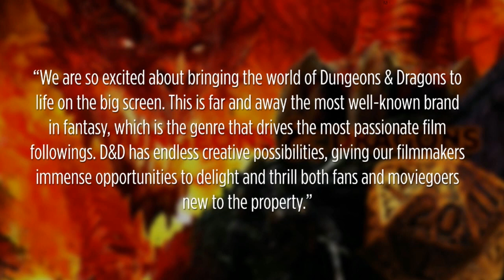Dungeons & Dragons film in the works - Collider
Get ready to break out your 20 sided dice because a new DUNGEONS & DRAGONS movie is on the way. Back in 2013 Warner Bros announced that they were going to develop a new D&D movie, but it was quickly shot down by Hasbro, the company owning the rights to the popular game. However, the two sides have now reached an agreement and will produce a new film. Greg Silverman, President, Creative Development and Worldwide Production, Warner Bros. said the following: “We are so excited about bringing the world of Dungeons & Dragons to life on the big screen. This is far and away the most well-known brand in fantasy, which is the genre that drives the most passionate film followings. D&D has endless creative possibilities, giving our filmmakers immense opportunities to delight and thrill both fans and moviegoers new to the property.”